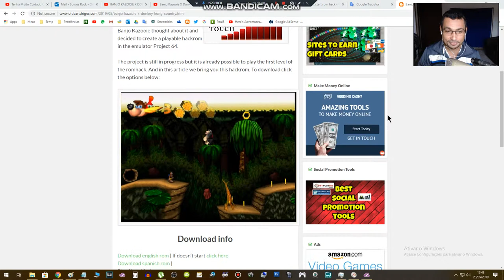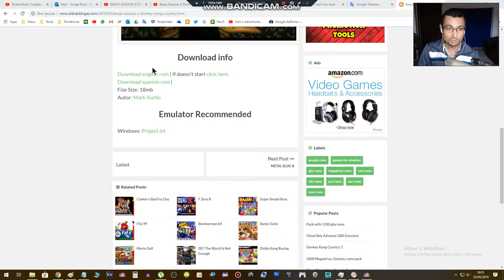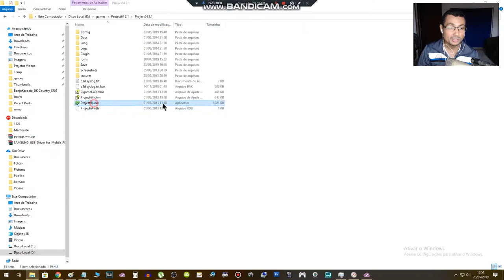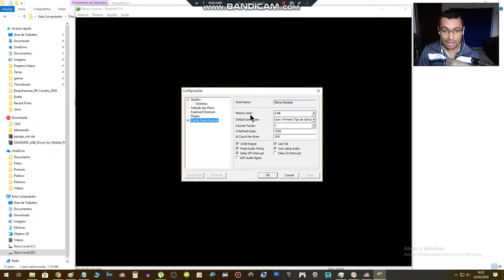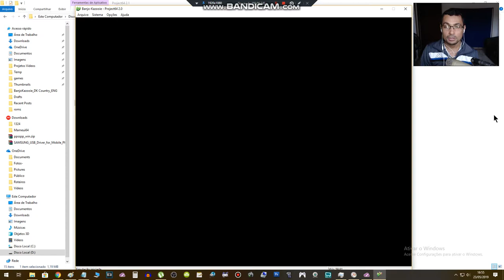Banjo Kazooie nas fases de Donkey Kong Country HACK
Neste vídeo iremos conhecer a hackrom Banjo Kazooie x Donkey Kong Country que é um projeto de Mark Kurko. Um jogo no estilo 2D envolvendo Banjo Kazooie e Donkey Kong Country. O projeto ainda está na fase de desenvolvimento portanto somente a primeira fase está disponível.